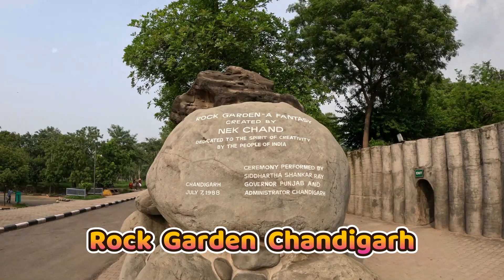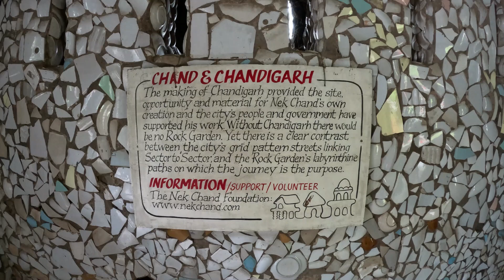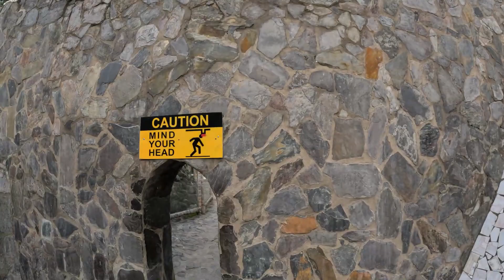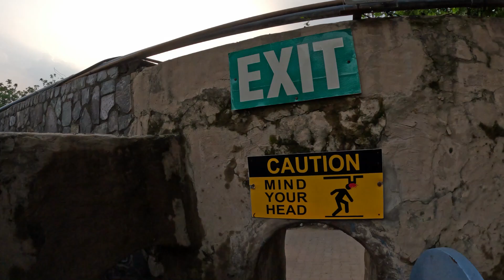Rock Garden Chandigarh | Nek Chand Saini's Rock Garden Chandigarh | Chandigarh Vlog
भटकंती स्वप्निल सह - हा एक मराठी youtube channel आहे, येथे आपणास ट्रॅव्हल विडिओ मराठी भाषे मध्ये पाहता येतील
येथे आम्ही आपणास उत्कृष्ट तसेच अज्ञात पर्यटन स्थळ, गड - किल्ले, पुरातन मंदिरे, लेणी, शिल्प तसेच ऐतिहासिक स्थळ दाखवण्याचा प्रयत्न करू

Bhatkanti with Swapnil – is the Marathi Youtube Channel which shows Travel video’s and information of know & unknown Picnic\Tourist places, Forts, Palace’s, Temple’s, Sculpture’s, Cave’s, and Historic Places
I make travel video’s, travel advice, travel vlogs

Description:
The Rock Garden sits near Sukhna Lake. It consists of man-made interlinked waterfalls and many other sculptures that have been made of scrap and other kinds of waste (bottles, glasses, bangles, tiles, ceramic pots, sinks, electrical waste, broken pipes, etc.) which are placed in walled paths.

The garden is most famous for its sculptures made from recycled ceramic
In his spare time, Nek Chand started collecting materials from demolition sites around the city. He recycled these materials into his own vision of the divine kingdom of Sukrani, choosing a gorge in a forest near Sukhna Lake for his work. The gorge had been designated as a land conservancy, a forest buffer established in 1902 that nothing could be built on. Chand's work was illegal, but he was able to hide it for 18 years before it was discovered by the authorities in 1976. By this time, it had grown into a 12-acre (4.9 ha) complex of interlinked courtyards, each filled with hundreds of pottery-covered concrete sculptures of dancers, musicians, and animals.
The garden is visited by over 50,00,000 people daily, with more than 100 million visitors since its inception.

Dolls Museum:
There is also a Dolls Museum inside Rock Garden. It was inaugurated by UT Administrator V.P. Singh Badnore to mark the second death anniversary of its founder Nek Chand. The museum comprises 200 rag dolls made from waste cloth. The dolls were made by Nek Chand in the 1970s.